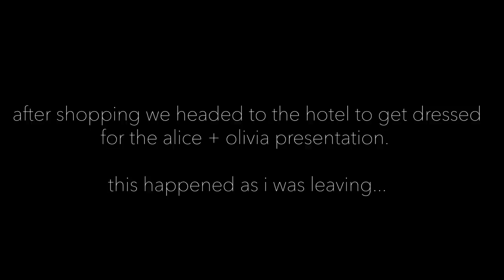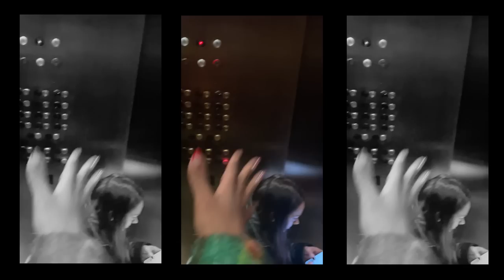NYFW VLOG 2 | Alice + Olivia, Shopping and Trapped in an Elevator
Hey loves! Enjoy the second part of my NYFW vlog!  Can you believe I got stuck in an elevator?!

2. Simon Miller Dress (similar) and x
4. Top Shop Faux Fur Coat

- LOOK 2 -
1. Dior Beret (affordable version)
6. Jacket (sold out)

- LOOK 3 -

1. Jean Paul Gaultier Jumpsuit
2. Jimmy Choo Bing Mules

4. Earrings (sold out)

- LOOK 5 -

- LOOK 6 -

2. Dries Van Noten Gold Boots

- LOOK 7 -

1. Top Shop Faux Fur Coat
3. Skirt (sold out)

- Creators Mentioned on YouTube -

- Follow Me -